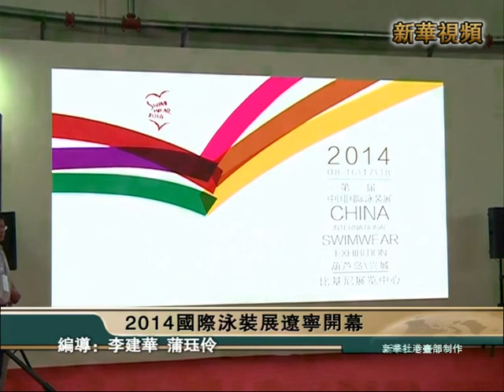新華社》2014國際泳裝展遼寧開幕